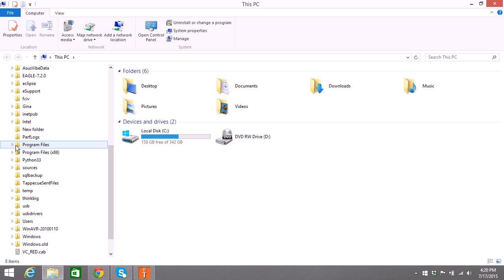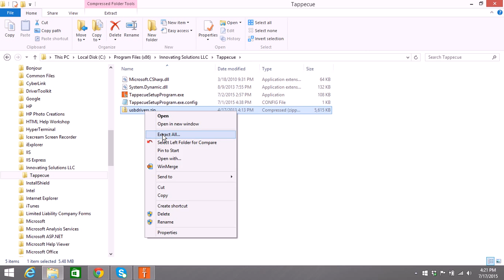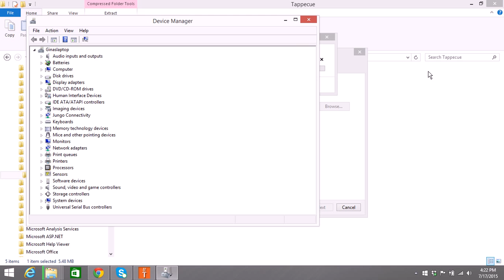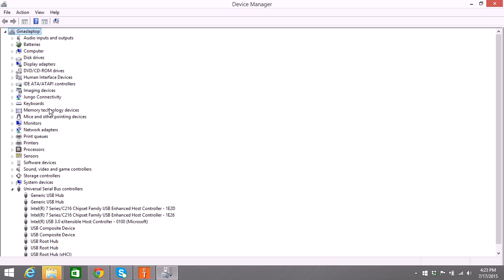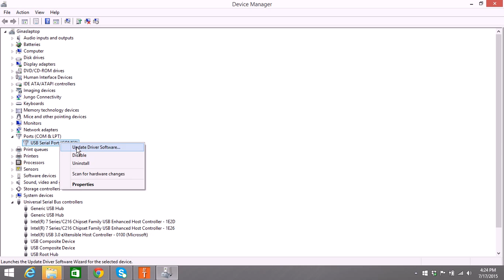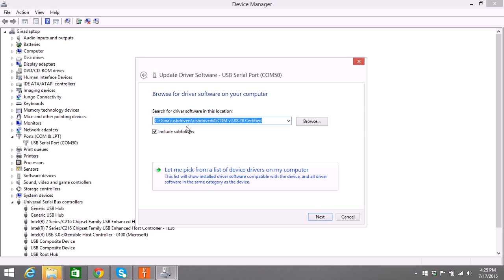Tappecue USB Driver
This is for customers who have PC's that don't communicate with the Tappecue and have an unable to locate device message.  It shows how to update the drivers.